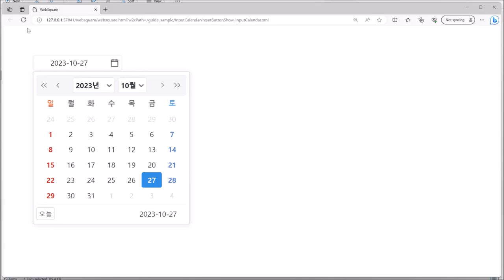InputCalendar - resetButtonShow | WebSquare5 - Quick Guide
00:00 Introduction
00:06 Goal
00:11 Usage
00:22 DEMO
00:57 End of DEMO

Display the Reset button.

Related API
   resetButtonShow